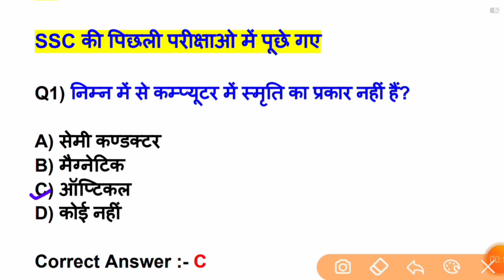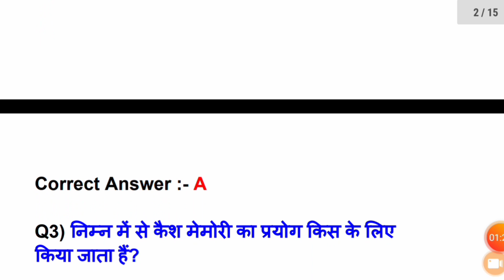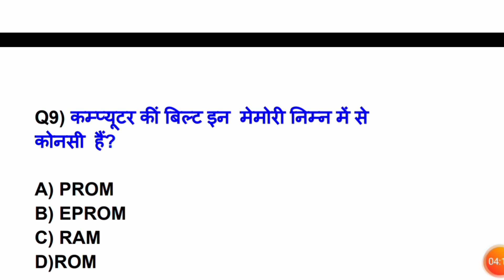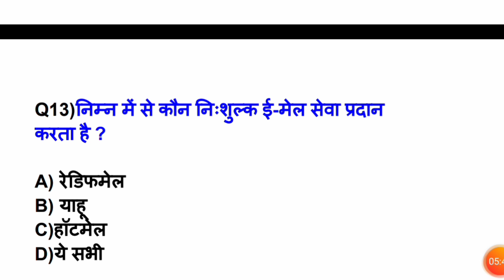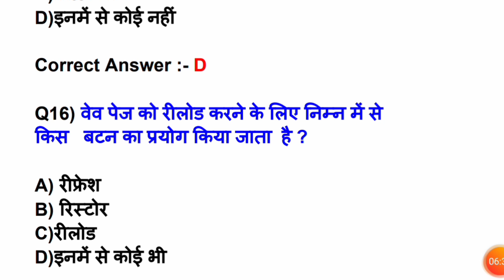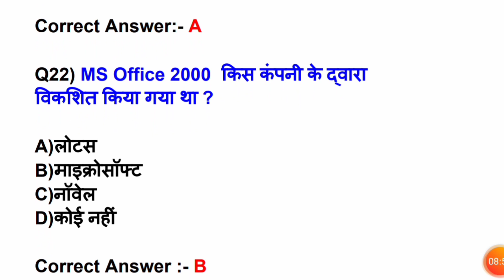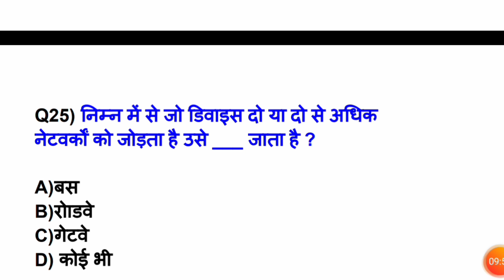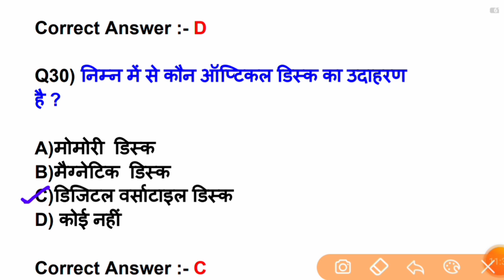Delhi police Constable computer question 19/computer for delhi police /delhi police computer